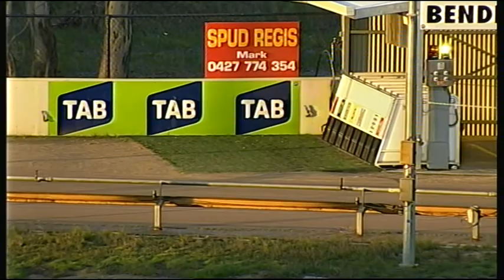BEN FRI 19 JUN 15 R5